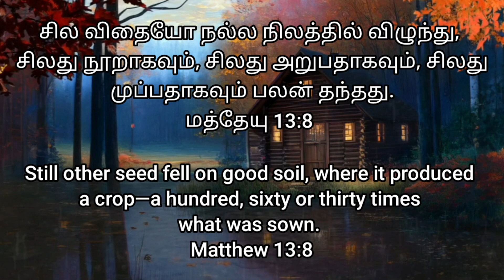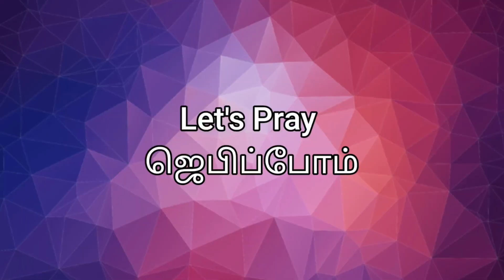"நூறாகவும்,பலன் தந்தது" # Heavenly Voice #23/01/2024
# சில விதையோ நல்ல நிலத்தில் விழுந்து, சிலது நூறாகவும், சிலது அறுபதாகவும், சிலது முப்பதாகவும் பலன் தந்தது.
மத்தேயு 13:8

Still other seed fell on good soil, where it produced a crop—a hundred, sixty or thirty times what was sown.